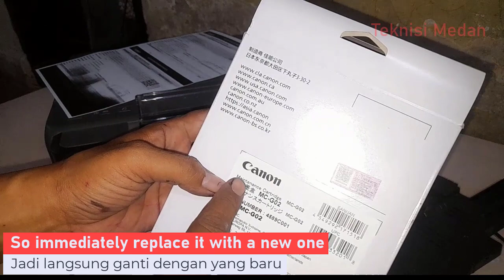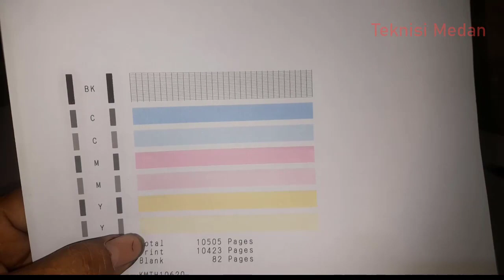Reset Canon Printer G1020 blinking error 8 times, Error Code 1726 1727 | G2020, G2030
This channel contains repair tutorials: Computers, Laptops, printers and more
Hopefully these videos will be of use to you
Channel ini berisikan tentang tutorial perbaikan : Komputer, Laptop, printer dan lainnya
Semoga video-video ini bermanfaat bagi anda
Terimakasih...